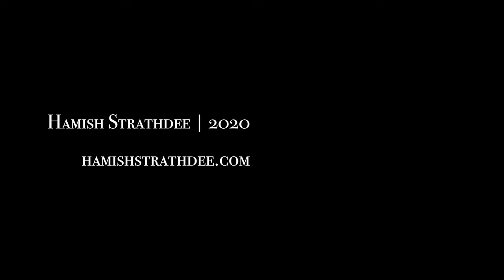Largo BWV 1005 - J.S. Bach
Here's a recording from March 2019 with the wonderful videographer Jakob Schmidt!

J.S. Bach's Largo from the 3rd Violin Sonata is for me an incredibly compact and beautiful piece. Perhaps, even one of my favourite slower movements by Bach - if I had to choose!

Some year prior to this recording, I played the Sonata without making any significant adjustments to the violin version. But late 2018 when I started to play this work again, I tried to explore other possibilities with arranging this work for guitar.

Guitar: Jayson Elazzi